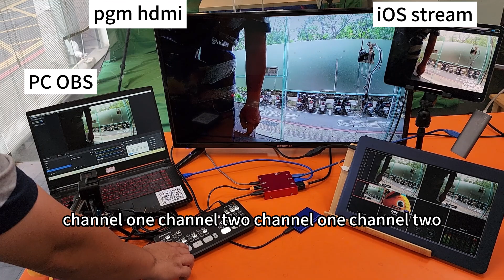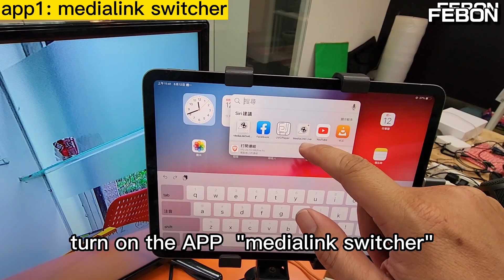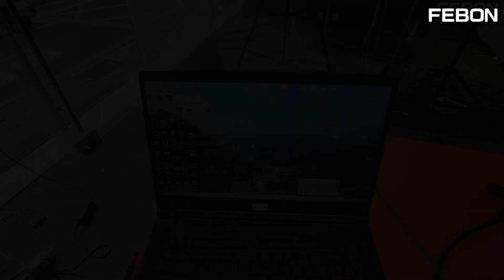Turn atem mini pro & dji pocket 3 be magic. Turn UVC device be powerful!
Turn UVC device into 1. hdmi output 2. record 3. uvc webcam bypass 4. live streaming on iOS